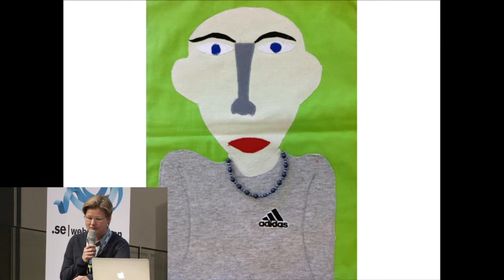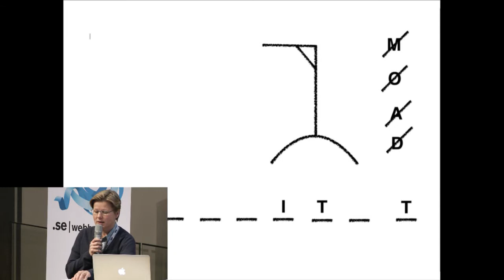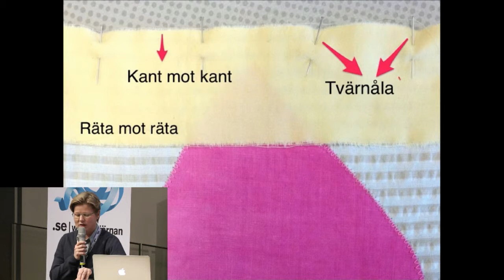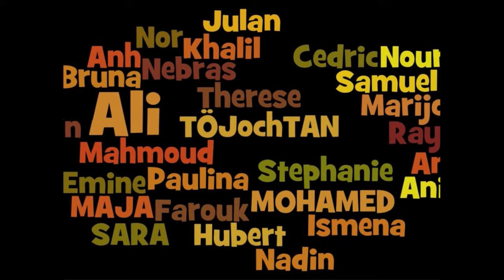IND13 - Ignite talk - Internet i skolan - Barbro Sköldenberg